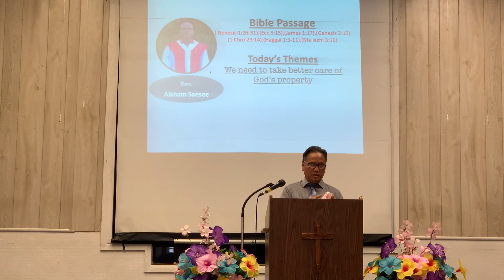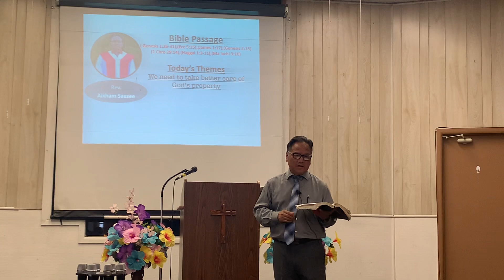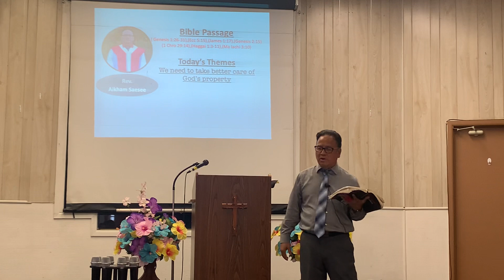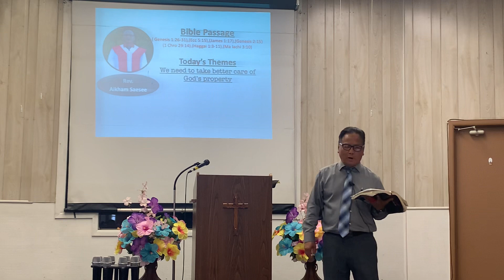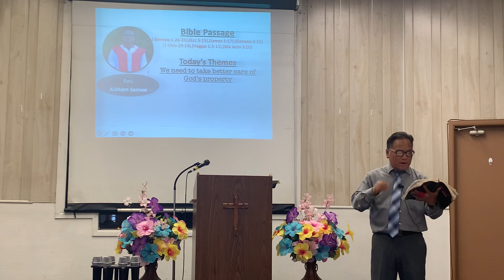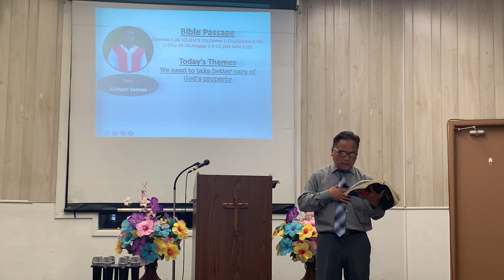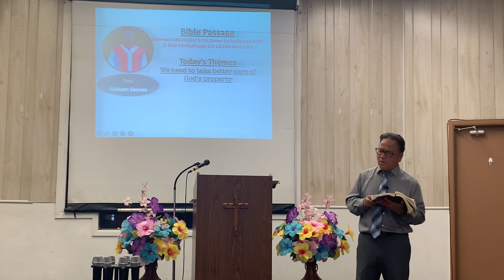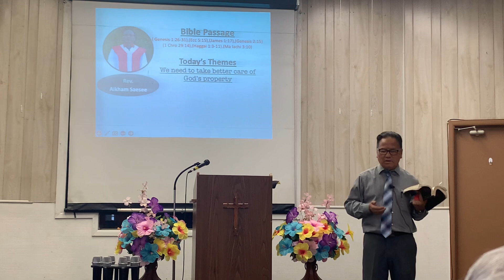Lahu: Genesis 1:26 We need to take better care of God’s property. Rev. Aikham Saesee. 6-4-2023